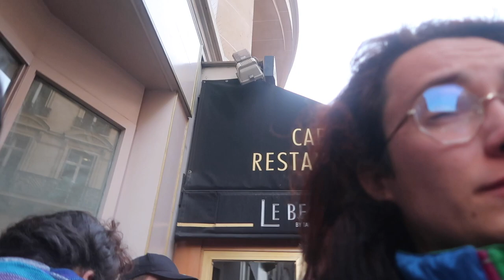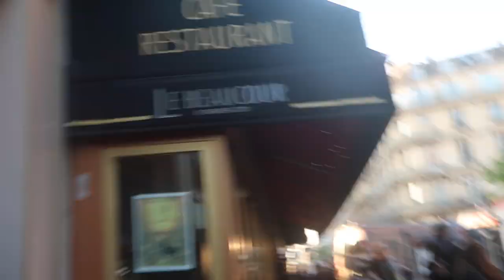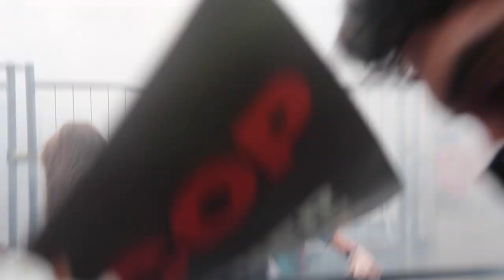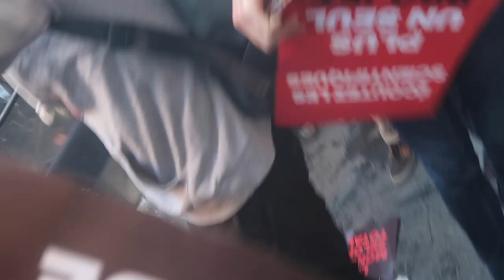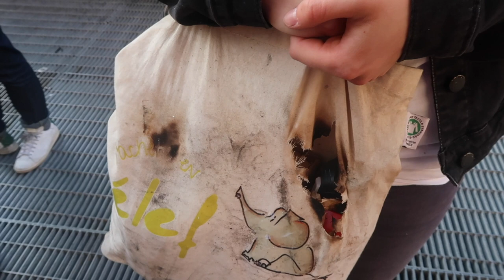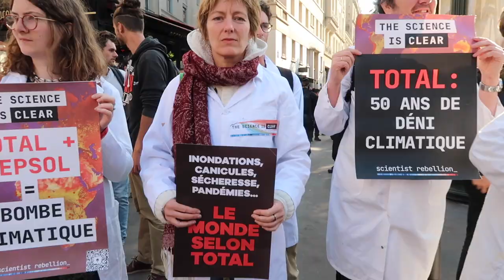On Bloque l'AG de Total (et c'était douloureux) feat Camille Etienne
Reportage au cœur du blocage de l'Assemblée Générale 2023 de Total Energies. Pour cette journée, j'étais médiactiviste. J'ai pris mon rôle à cœur comme vous pouvez le voir car je filmais en même temps que je scandais des slogans (je ne suis pas sûre que ce soit le but de cette mission haha). A l'origine, je voulais faire une vidéo pour vous inciter à participer à une action de désobéissance civile mais ça ne s'est pas tout à fait passé comme prévu.

PS : Cette vidéo est de mon point de vue. Je n'ai pas pu être partout, je n'ai pas tout vu, je n'ai pas interviewé tout le monde. J'espère tout de même qu'elle vous motivera à participer à des actions de désobéissance civile ou à quelconque action militante qui vous tient à cœur. Sachez que plus nous sommes nombreux et nombreuses à nous soulever, plus nous aurons de pouvoir. Enfin, vous n'être pas obligé.es d'aller physiquement à une manifestation pour en faire partie (vous pouvez participer à la communication ou à l'organisation par exemple). Take care !

Alternatiba Paris : @alternatibaparis sur Instagram
Camille Etienne : @graine_de_possible sur Instagram
Scientifiques en rébellion : @scientifiques_en_rebellion sur Instagram

Sources :

L’UTILISATION DU GAZ LACRYMOGENE CS : SES EFFETS TOXIQUES A PLUS OU MOINS LONG TERME - Association Toxicologie-Chimie

Merci beaucoup d'avoir regardé cette vidéo ! Bisou